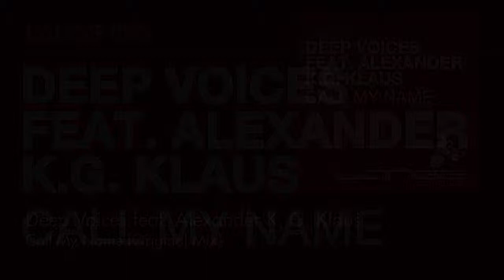Deep Voices feat. Alexander K.G. Klaus - Call My Name (Original Mix)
Cat #: LANGE073
Label: Lange Recordings

Deep voices return on Lange Recordings with their brand new release 'Call My Name'.

Following up from the huge 'Because The Rain', Deep Voices once again incorporate the captivating voice of Alexander K.G. Klaus, delivering a euphoric yet abstract progressive trance production.

On remix duties are Canadian duo - Brad & Victor H, making a first time appearance on Lange Recordings with two different takes on Call My Name. Whilst remixing the release in their usual chunky club style, Brad & Victor H also add in their 'Womp' Remix adding even more glitch and shake to this ripping baseline.

Another stand out release from Deep Voices - a firm favourite in the Lange Recordings family.